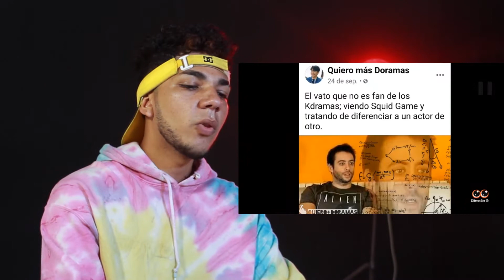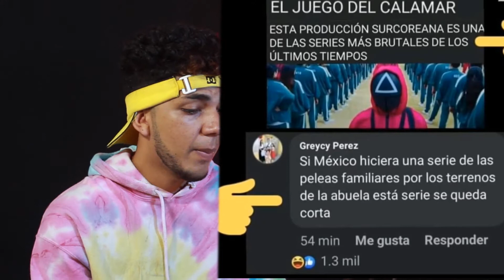Reacción a MEMES de JUEGO DEL CALAMAR | Xavier Amarista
¡HOLA!
Seguimos con las reacciones gente, en esta ocasión :
Si te gusta un canal de videos Graciosos, divertidos como reacciones estás en el indicado.🤣
Déjenme en los comentarios a qué cantante o video quieren que haga reacciones, trap estilo Bad Bunny, Regaetton, Danceall, Tik Tok

¿Donde pueden encontrarme ?

Link de mi vídeo más exitoso

¡ 5 pasos para bailar como ANUEL AA !